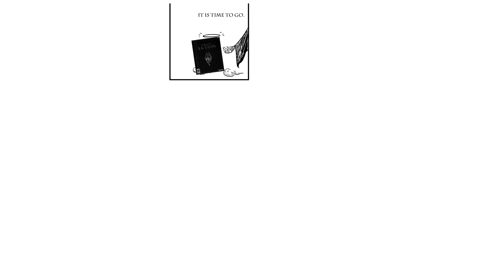AT DEATH'S DOOR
Original Meme by seebangnow